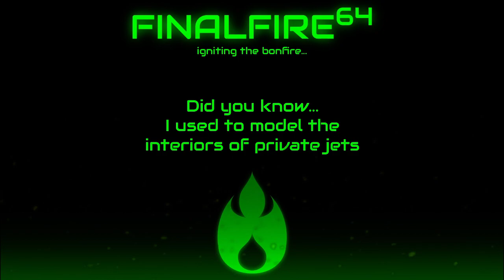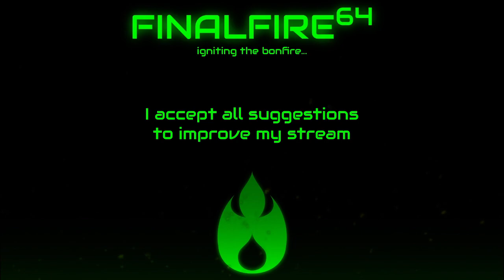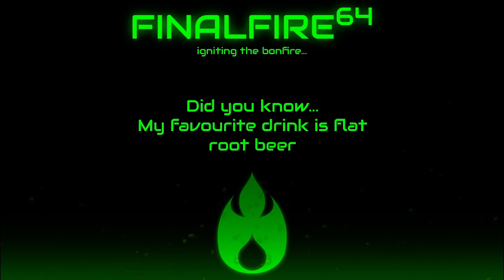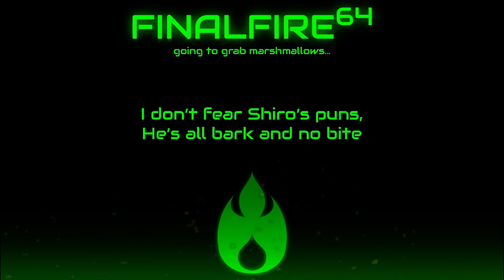Terraria Chatlamity - Lunarcy